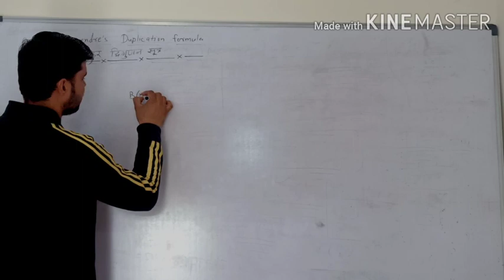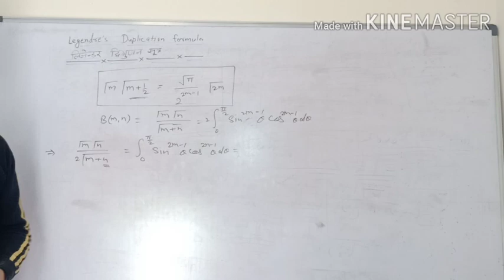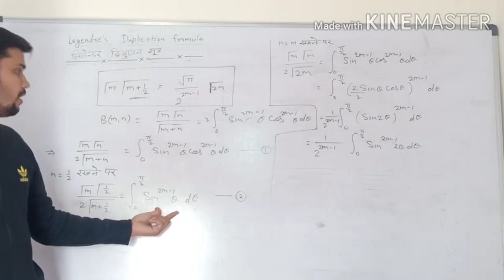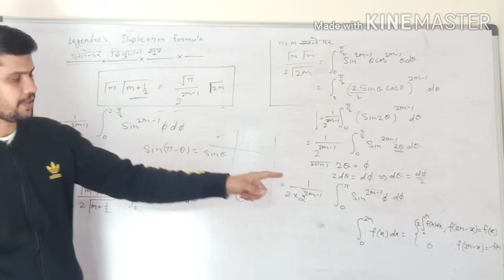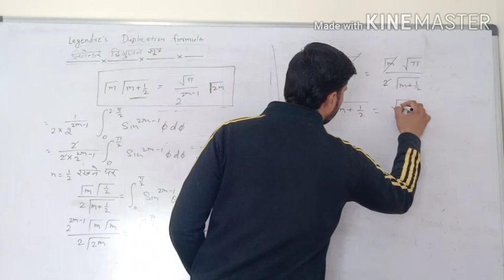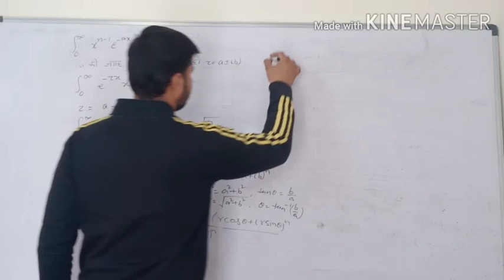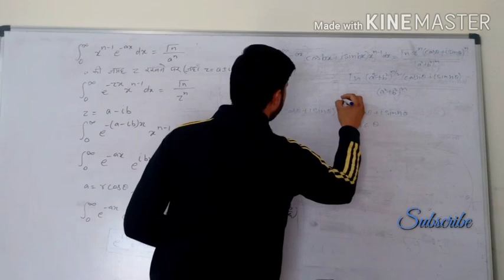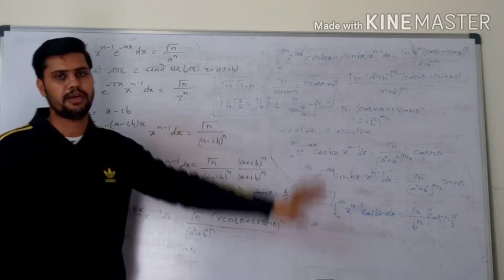Beta and Gamma function (part-3) बीटा और गामा फलन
B.Sc. 1